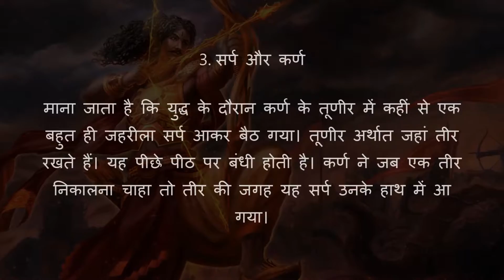इन 5 अच्छाईयों की वजह से मारा गया था महाभारत का यह महान योद्धा